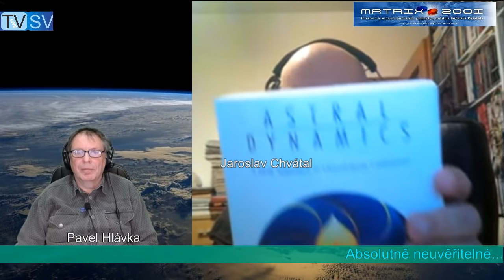2019 04 01 - J.Chvátal_164_Tajemství tohoto a jiných světů